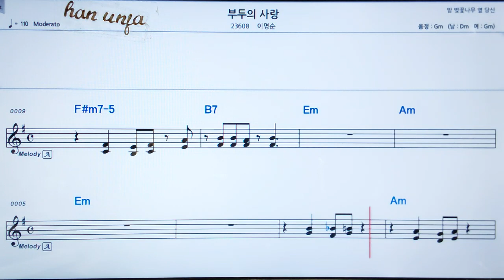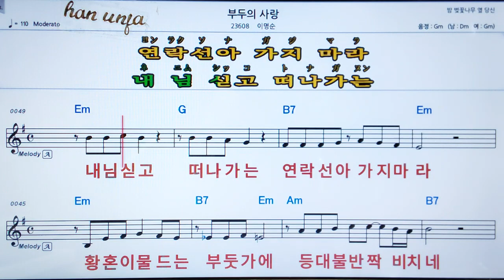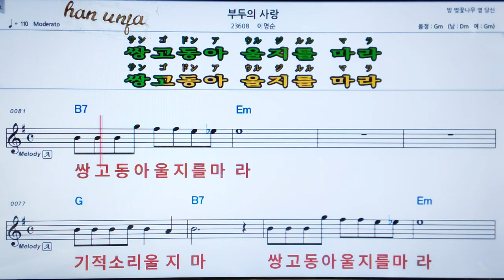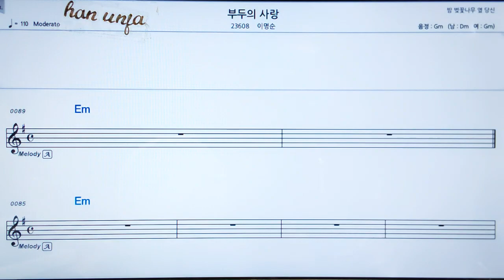💖부두의 사랑/이명순 👍MR,가라오케 악보 코드 가사 ,Karaoke반주